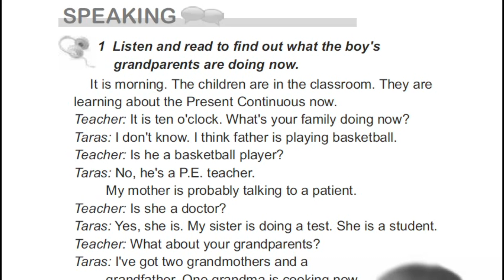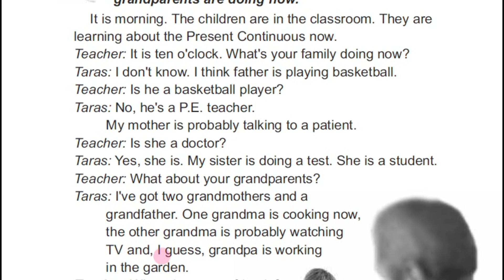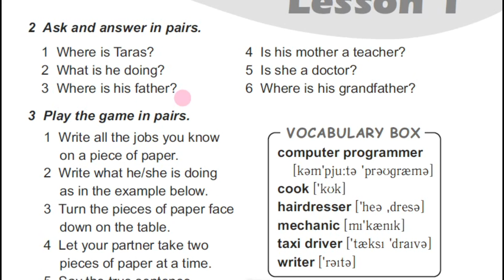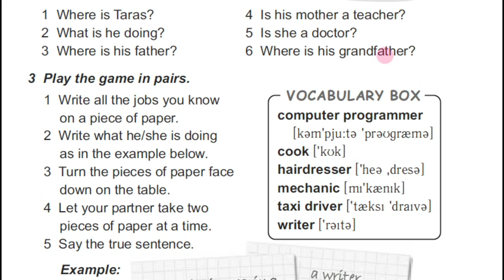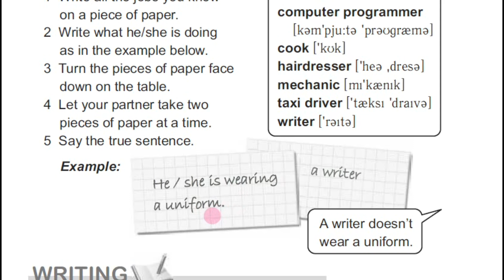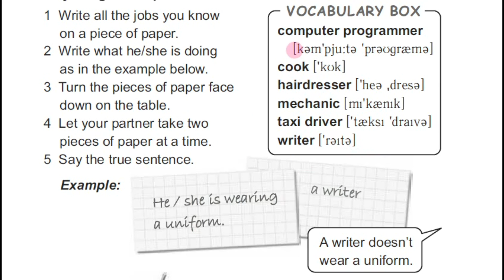Карпюк 5 Тема 3 Урок 1 Speaking сторінки 96-97 ✔Відеоурок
🌸 📝00:00 Intro
📝00:13 Exercise 1 page 96
📝02:40 Exercise 2 page 97
📝04:11 Exercise 3 page 97
📝07:08 Outro